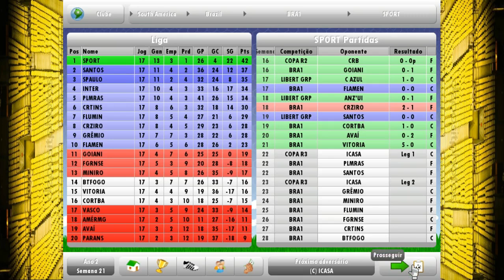NEW STAR SOCCER #36 TERCEIRA FASE DA COPA